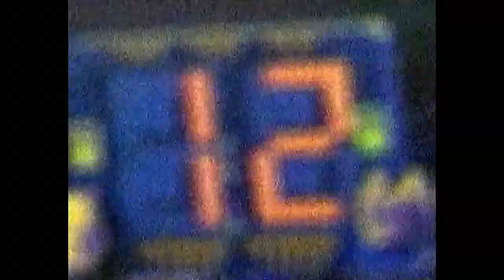Killie 2 Motherwell 4 16/11/96 po 1080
Meldrum, MacPherson, Kerr, Findlay, Monty, McGowne, McKee, Henry, Wright, McIntyre, Brown

Subs: Reilly & Mitchell for Findlay & Kerr